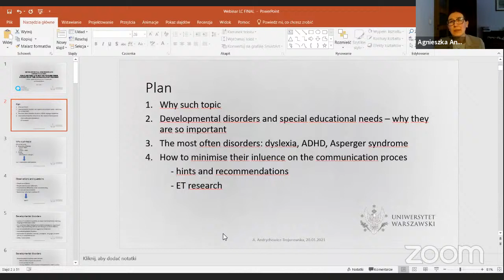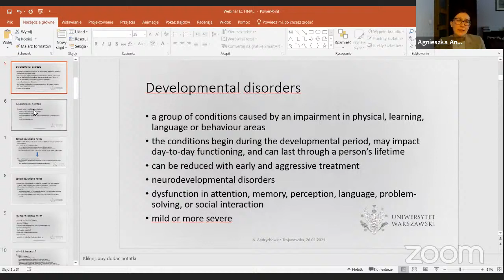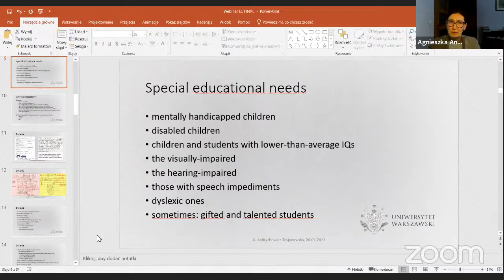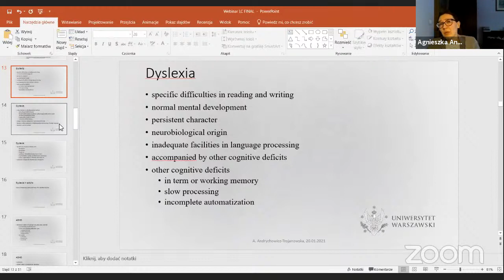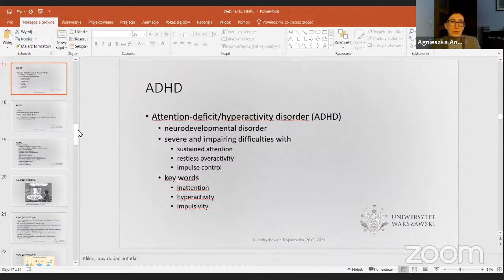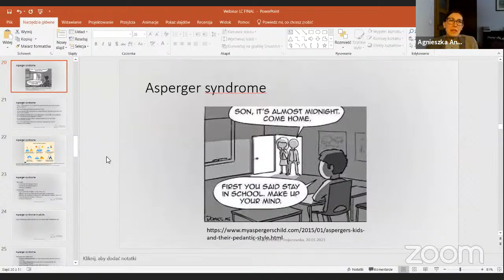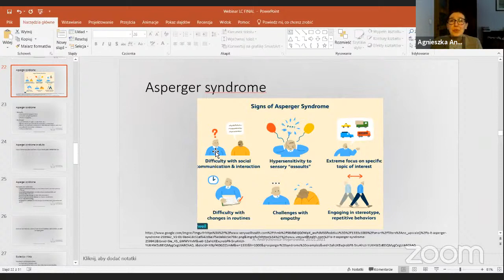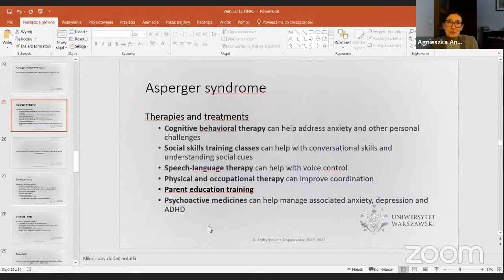DEVELOPMENTAL DISORDERS AND COMMUNICATION. WHAT ARE THEY AND HOW TO MINIMISE THEIR INFLUENCE